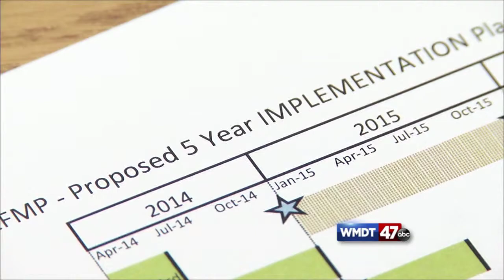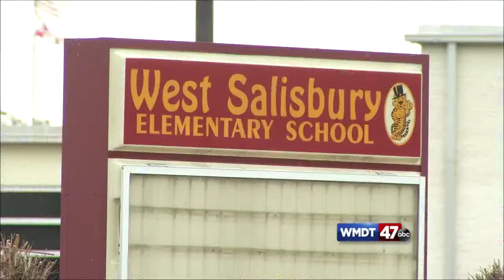Wicomico County Public Schools "Master Plan" - WMDT, 47 ABC